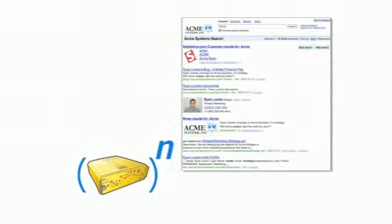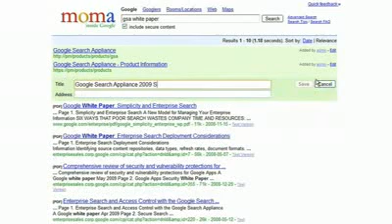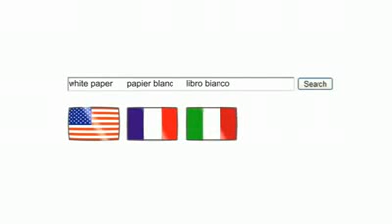Google Search Appliance Español 1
Marketing Móvil Web Display Blast  Publicite en Video
Es una Solución Inteligente Para campañas publicitarias de alto impacto en Latinoamérica
Realice su campaña de Marketing y posicionamiento - Obtenga resultados éxitos en 48 Has
Walter Marcelo Heredia
Presidente I Delmío Corporation Latinoamérica